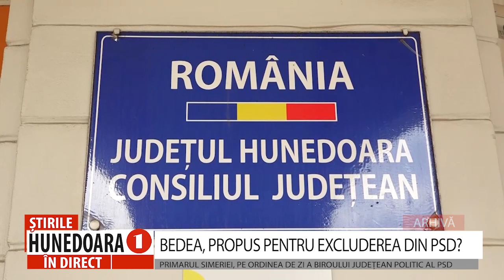BEDEA, PROPUS PENTRU EXCLUDEREA DIN PSD?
PRIMARUL SIMERIEI, PE ORDINEA DE ZI A BIROULUI JUDEȚEAN POLITIC AL PSD
      Filmarea în care este surprins primarul Simeriei, Iulius Bedea, în timp ce trăgea violent de biroul unui angajat și îi adresa injurii a făcut rapid înconjorul rețelelor de socializare, ajungând și în fața liderilor PSD din județ. Drept urmare, astăzi, s-a reunit și Biroul Județean Politic al PSD, urmând să fie luată o decizie vis-a-vis de comportamentul total inadecvat al primarului, în repetate rânduri. Edilul, președinte al Organizației PSD Simeria, ar putea fi exclus din partid pentru gesturile incalificabile ori suspendat.